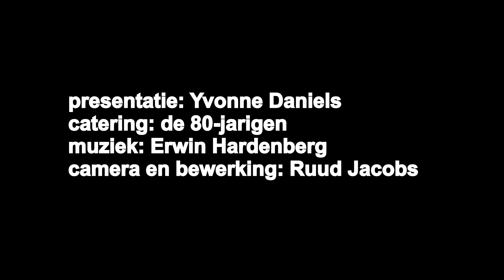DORDRECHT 80 JARIGEN FEEST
Het feest werd gehouden in de zaal van de Tafeltennisvereniging Visserstuin 7 te Dordrecht. Gezellige sfeer, veel muziek en dans en heerlijk eten.